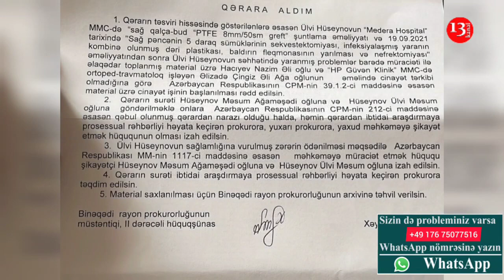"İçim yanır, partlayıram, mən də bir ailənin övladıyam,VİCDANINIZ, QEYRƏTİNİZ OLSUN"-QAZİ ÜSYAN ETDİ